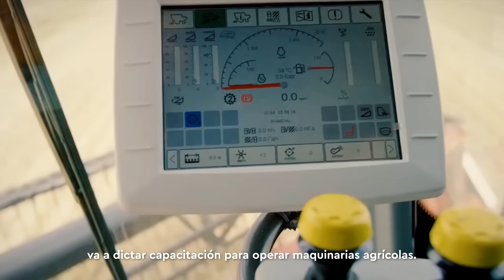Educación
El futuro está en la formación y la capacitación.